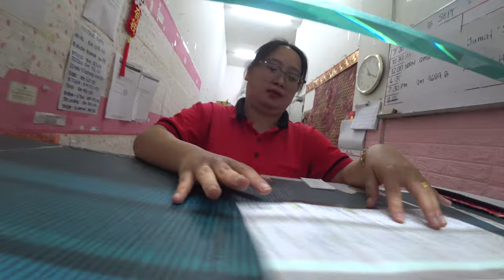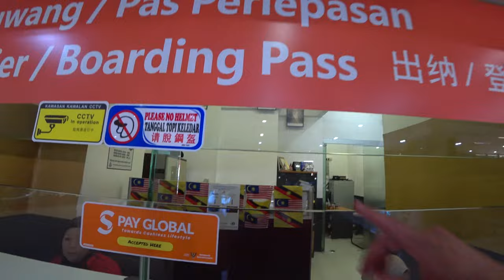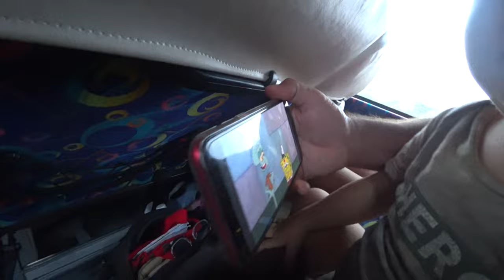Don't Take This Bus In Sarawak 🇲🇾 Journey From Kuching To Sibu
After having spent quite some time in Kuching it was time to leave the place and travel on as we are a traveling family. Everyone said it will be very difficult to move around in the Sarawak part of Borneo and I can say they are right. We were planning on taking a boat up the Sarawak river as there is a lot of infrastructure for this. That is... they had this before the Corona pandemic. But now they have cancelled all of those river busses sadly. There are only tourist boats that you can use to go for certain rides at that is simply not what we are doing. We just need to move, we try to find out how people travel in their world, not going to look at tourist rides or watch actors dressing up in traditional clothes. But there are busses, not as many as there used to be and had we been better organized we would have done a different trip, so I can only blame myself. The original thought was to travel to Sri Aman and from there then to Sibu after a couple a days. Be it as it will the next bus there is was booked out so there was no Sri Aman for us. We did enquire about busses to Sibu and they said it is 5 hours with that new highway, so we though okay, 5 hours is the maximum for the kids so let's do it. Was it only 5 hours? Or was it a lot longer...? Let's find out. please leave me a comment in the section and give the video a like. If you can please sent it to someone or share it on your social media.